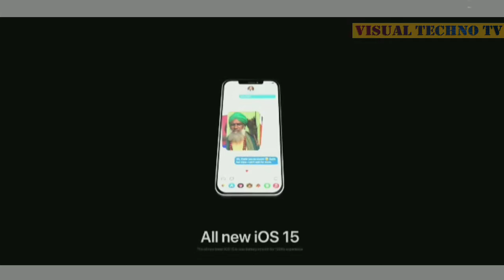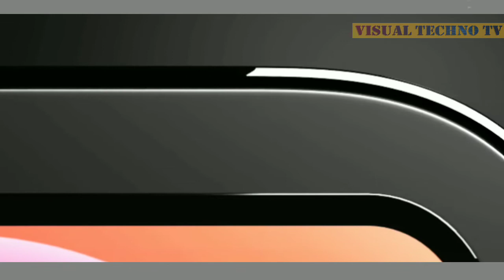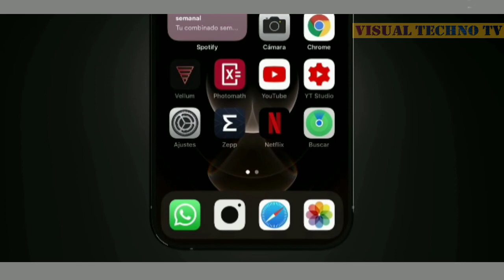iPhone 13 Pro and Pro Max Trailer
Apple iPhone 13 Pro Max is the upcoming mobile from Apple that is expected to be launched on November 30, 2021 (Unofficial). The mobile will come with adequate specifications and decent specifications.

Summary

CAMERA: 12 MP + 12 MP + 12 MP
DISPLAY: 6.7 inches (17.02 cm)
PERFORMANCE: Apple A14 Bionic
RAM: 6 GB
STORAGE: 64 GB
BATTERY: 3850 mAh

Credit to Apple